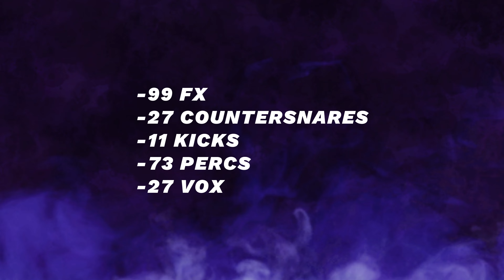[650+] NY DRILL DRUM KIT 2023 "EYWA!" Kay Flock x B Lovee x Sha Ek (EVERYTHING YOU NEED!)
This drill kit contains everything you need to start or if you are experienced with Drill.If you're a beginner or a intermediate Producer, then this drill kit is perfect for you! With this kit, you'll be able to make the coldest beats. grab your [650+] NY DRILL DRUM KIT 2023 "EYWA!"